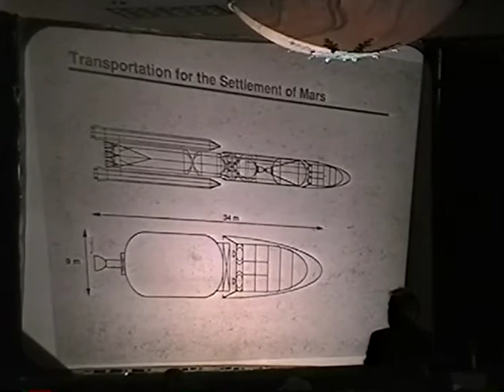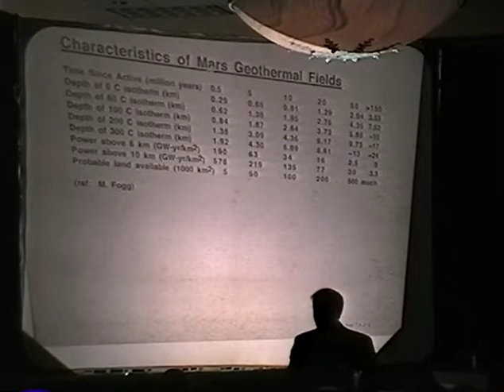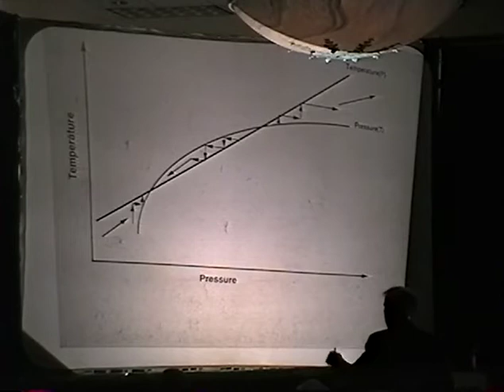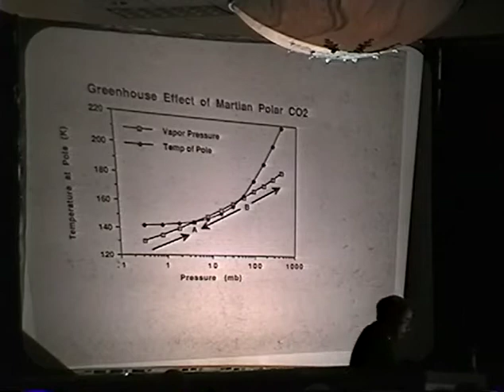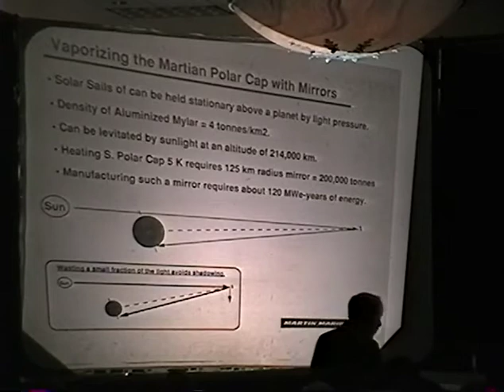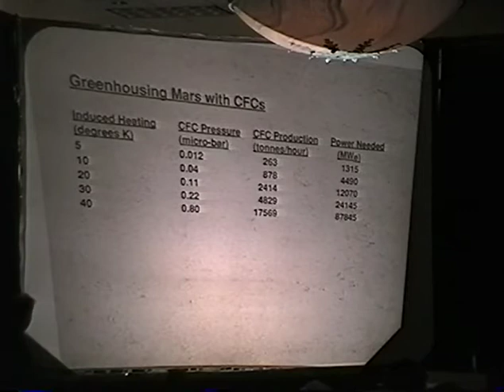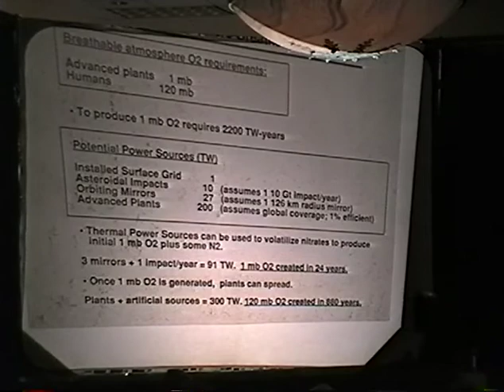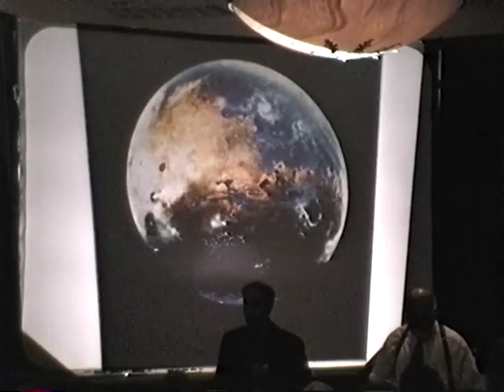ISDC 1999 - The Greening of Mars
The National Space Society's 18th annual International Space Development Conference "Space: The Next Millennium" was held May 27-31, 1999 in Houston, Texas.

Introduction - 0:09
Dr. Robert Zubrin - 1:54
Q & A - 42:01